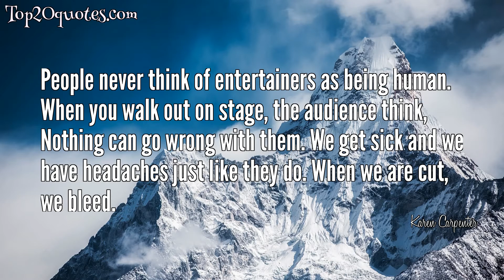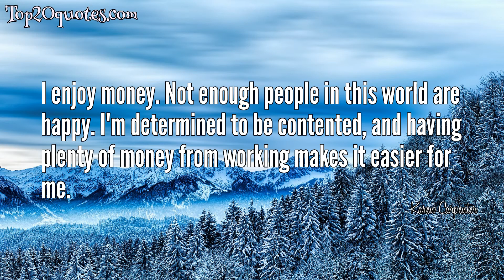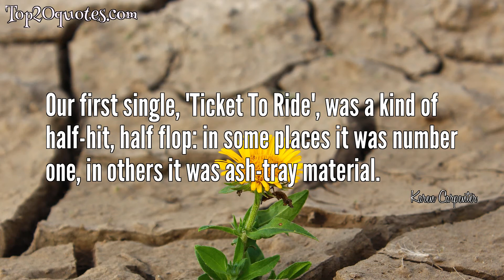⚔ Top 15 Quotes of Karen Carpenter - Singer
Top 15 Quotes of Karen Carpenter:
 ✬ Its kinda nice to be remembered by your peers and your fans, because you can achieve a lot of success and be a creep too! But we try to be nice, just normal people.
 ✬ I may not be in control of anything else, but I am in control of my body.
 ✬ Make it simple to last your whole life long. Don't worry that it's not enough for anyone else to hear. Just sing, sing a song
 ✬ People never think of entertainers as being human. When you walk out on stage, the audience think, Nothing can go wrong with them. We get sick and we have headaches just like they do. When we are cut, we bleed.
 ✬ The image we have would be impossible for Mickey Mouse to maintain. We're just... normal people.
✬ I had no idea whether I could play 'em or not, but I wanted to and I was very determined... but the band director said That's not really normal.' Of course, all you have to tell me is that something's not normal and I'll go for it!!
 ✬ A star on earth - a star in heaven.
 ✬ I'm just afraid I'm gonna miss it all... being married... being a mother.
 ✬ Not enough people in this world are happy.
 ✬ Rainy days and Mondays always get me down.
 ✬ I enjoy money. Not enough people in this world are happy. I'm determined to be contented, and having plenty of money from working makes it easier for me.
 ✬ I feel like the health industry is getting nothing but stronger every day.
 ✬ Our first single, 'Ticket To Ride', was a kind of half-hit, half flop: in some places it was number one, in others it was ash-tray material.
 ✬ We came out right in the middle of the hard-rock period... it was hard-rock everywhere! But we were ready to make our music, you know?And it was such a turn around, I guess it caught people by surprise.
 ✬ Dedicated to my brother Richard with all my heart.
🖎 Author: Karen Carpenter
♛ Career: Singer
📅 Life: March 2, 1950 - February 4, 1983